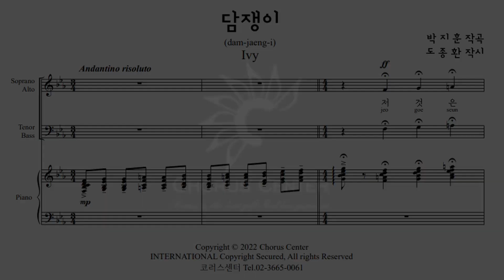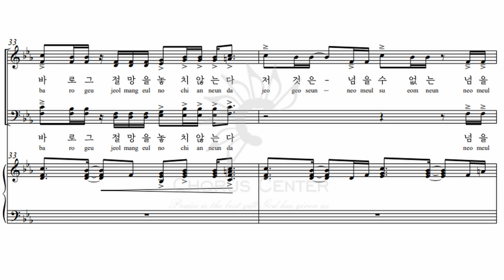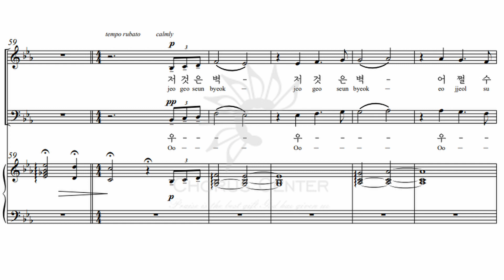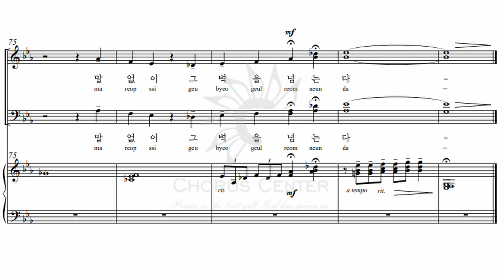[수채화] 9. 담쟁이 _ 베이스